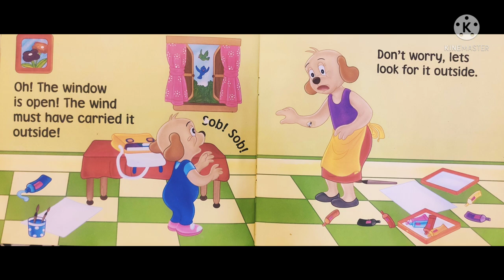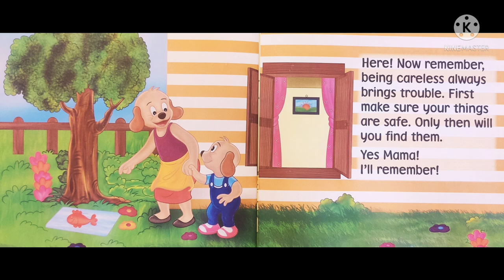Pepper books | Pepper is Careless | English stories for kids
Meet Pepper, the sprightly, lovable puppy. Watch him resolve the little conflicts that come his way each day.

Your little one will enjoy the lively illustrations, simple text and will love hearing the book being read.